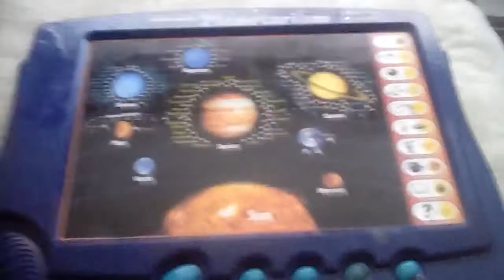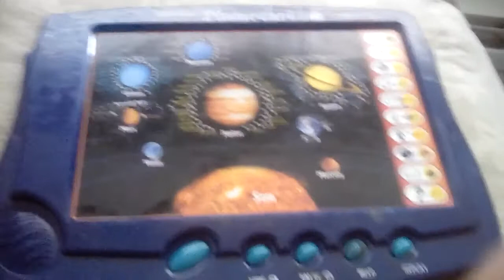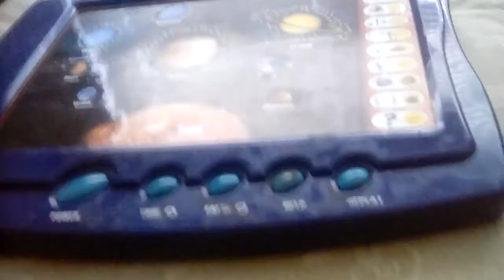interactive planetarium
i get a couple answers correct on my interactive planetarium